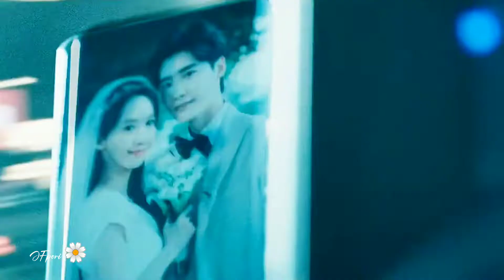চলো না হারিয়ে যাই, তোমায় নিয়ে 💔